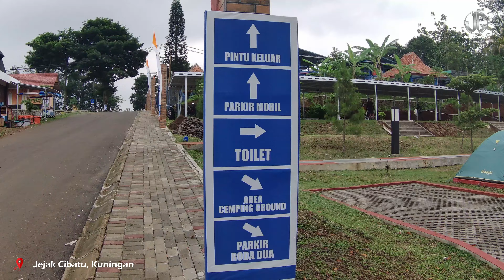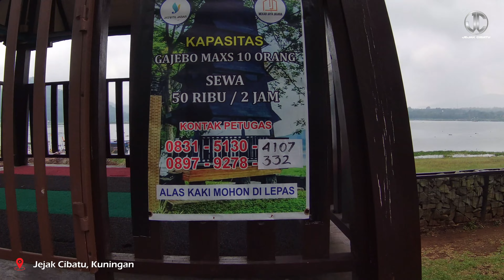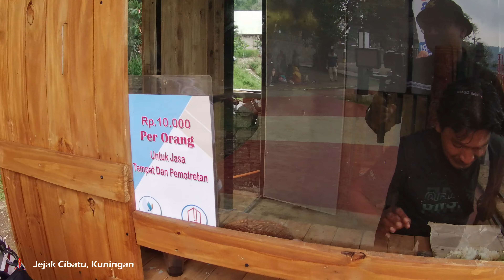Riview Wisata Waduk Darma.. Woww Mantap Alamnya, Ayo Kunjungi!